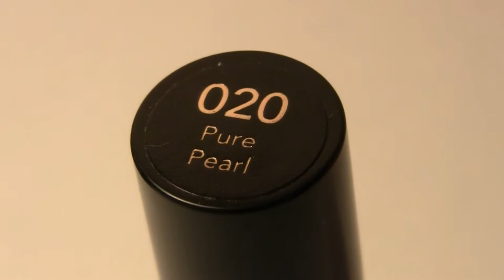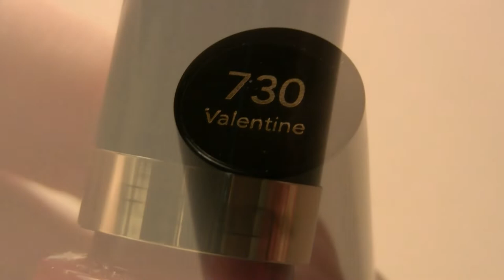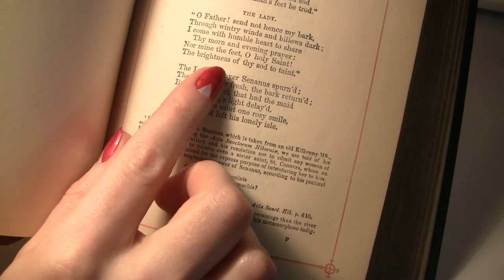Easy Vintage Nail Tutorial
In several simple steps you can have lovely vintage nail inspired by the starlets of the 1930s and 40s.

Revlon Nail Enamel, Pure Pearl
Revlon Nail Enamel, Valentine

1. File and shape the nail into an almond or rounded square shape
2. Start with a white base coat, and let it dry thoroughly (shade used "Revlon - Pure Pearl")
3.  Create a "v" shape with red nail polish, and again let it dry thoroughly  (shade used "Revlon - Valentine")
4. Clean any mistakes, don't worry they happen to all of use. :)
5. Apply clear top coat if desired

Disclamer: The links above may be an affiliate link, which means if I have inspired you to make a purchase  through one of these links, I may receive a small commission on the sale. This helps fund my channel so I can continue to create content, and pay my bills. This will in NO WAY cost you anything extra, it is simply a payment for my advertising on behalf of a company.